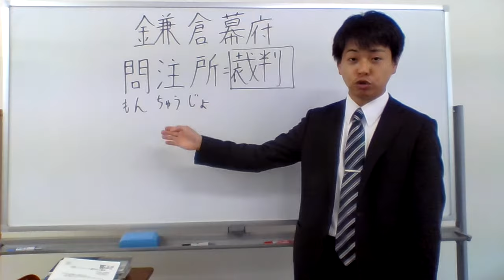問注の多い料理店（BY裁判所）( ･ิω･ิ)